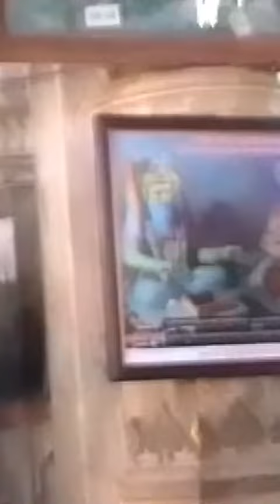THE VRINDAVAN SERIES PART 4 BARSANA